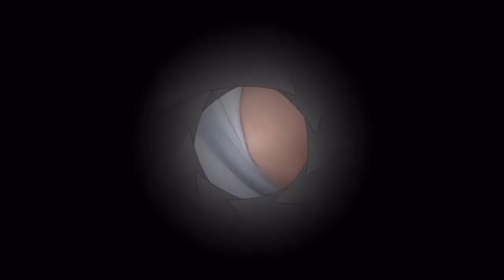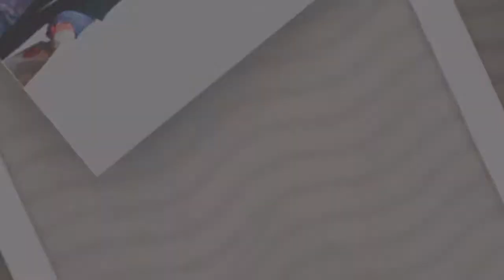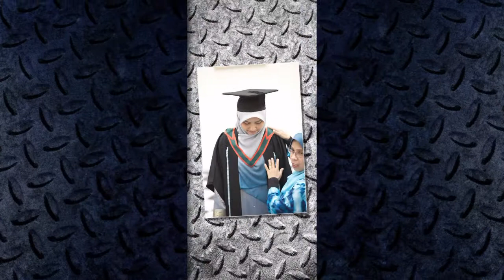KAy Graduations RCSI 2013